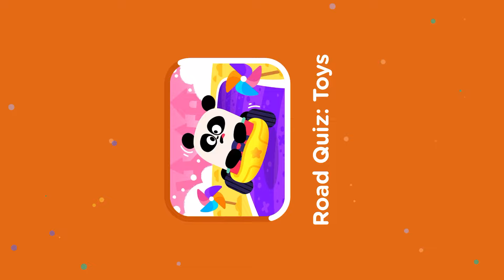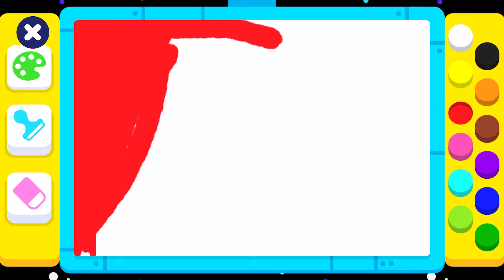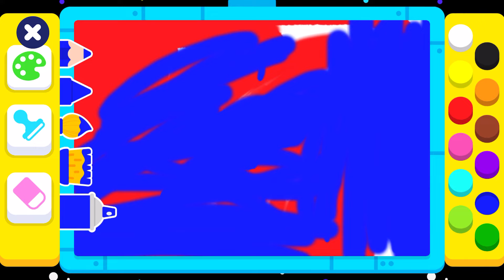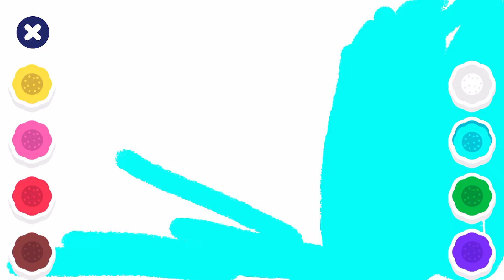Summary of short English games Part 2|Learn English For Kids | Learning Experiences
By reframing mistakes as learning experiences, you help your child develop a growth mindset. This phrase teaches them that setbacks are not failures, but rather stepping stones on the path to success.
Học Tiếng Anh Cho Bé Qua Trò Chơi Tiếng Anh
layers Hà Huy Hoàng  3 years old and Hà Nguyên Phú  5 years old
Hello guys,
I'm Thành
Parenting a child  can come with its unique challenges, but it’s essential to remember that every child’s learning journey is special.we believe in creating an inclusive environment where every child can thrive. That’s why we’ve gathered a list of activities for kids
In this fast-paced digital age, nurturing your child’s imagination and creativity is more important than ever! Encouraging creativity and fantasy for kids helps them build confidence, boost social skills, and develop a sense of purpose.